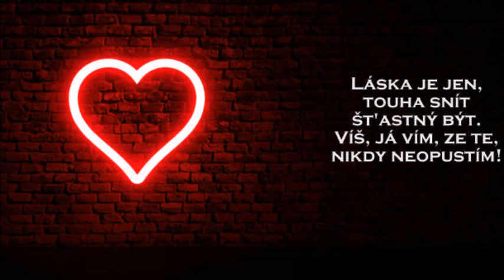Láska - Happy Valetinesday ❤️ Amore!! ❤️ [Falco]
Láska je jen, touha snít
šťastný být.
Víš, já vím, že tě, nikdy neopustím!

R.M.Y. Láska